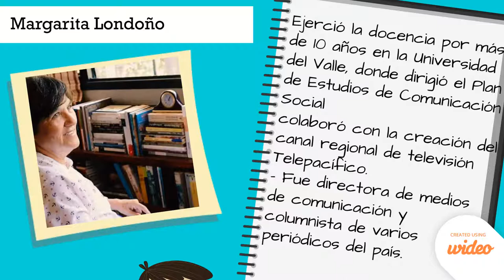margarita londoño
Create professional videos and presentations for your business. No video animation experience needed!